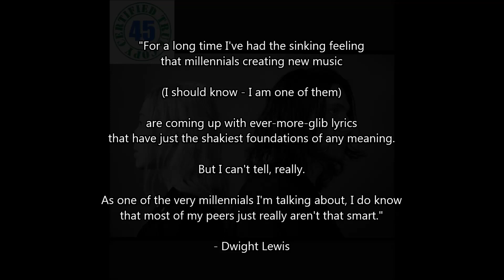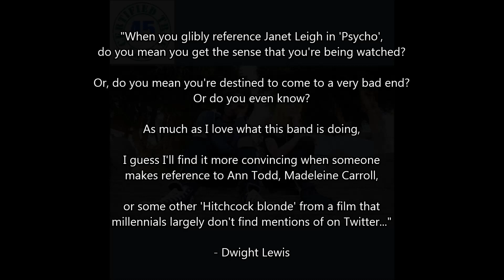BETTER OBLIVION COMMUNITY CENTER - DYLAN THOMAS - B-O-C-C (2019) HiDef :: SOTW #304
Bergo '45 Song of the Week #304 - Dwight's Pick for 4/28/19:
"Dylan Thomas" by Better Oblivion Community Center off the album, Better Oblivion Community Center (2019)
Dead Oceans Records

"For a long time I've had the sinking feeling
that millennials creating new music

(I should know - I am one of them)

are coming up with ever-more-glib lyrics
that have just the shakiest foundations of any meaning.

But I can't tell, really.

As one of the very millennials I'm talking about, I do know
that most of my peers just really aren't that smart."

- Dwight Lewis

Better Oblivion Community Center is an American indie rock duo composed of musicians Conor Oberst and Phoebe Bridgers. The duo released their eponymous debut album on January 24, 2019, through Dead Oceans.

Oberst and Bridgers first met in 2016 when Bridgers performed at a secret showcase Oberst hosted at the Bootleg Theater in Los Angeles. They collaborated on the duet "Would You Rather" from Bridgers' 2017 debut album Stranger in the Alps.

The duo released their eponymous debut album on January 24, 2019, through Dead Oceans. The album received critical acclaim upon release. They performed "Dylan Thomas" on The Late Show with Stephen Colbert the day before on January 23, 2019. On January 26, 2019, they appeared on CBS This Morning, where they performed "Dylan Thomas", "Didn't Know What I Was in For" and "My City", all taken from their self-titled debut album.

On January 29, 2019, the band announced their initial concert tour of the United States and Europe along with releasing a music video for their initial single, "Dylan Thomas", directed by Michelle Zauner a.k.a. Japanese Breakfast.